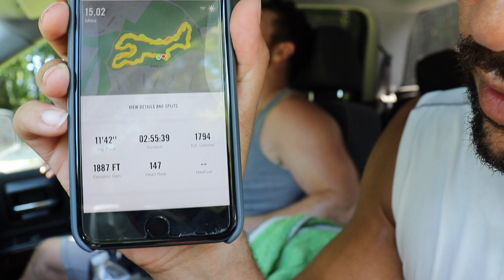Vlog everyday | Episode 4 | 15 mile trail run took my soul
Finally got my long distance run in! This is also my PR on total distance ran in a day which is cool.